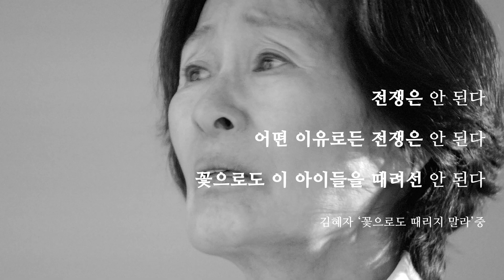IAM 시리즈 3. 배우 김혜자의 독백 1분 v2-[월드비전]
"너가 얼마나 예쁜지 아니?
눈이 얼마나 반짝이는지 알고 있니?"